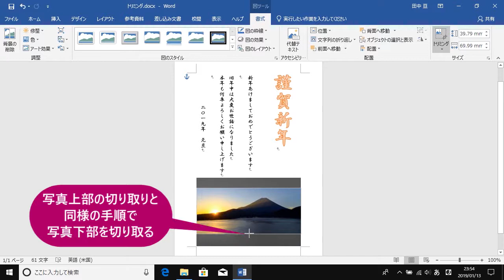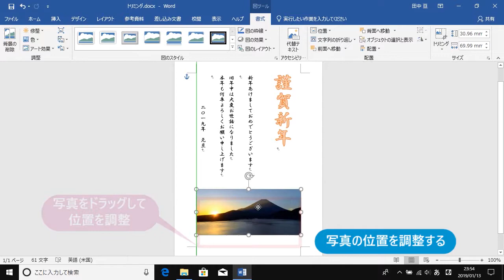写真の一部を切り取るには（Word 2019）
「文書に挿入した写真の一部分だけを使いたい」というときは、[トリミング］ボタンを使いましょう。ハンドルをドラッグして写真の表示範囲を変更できます。